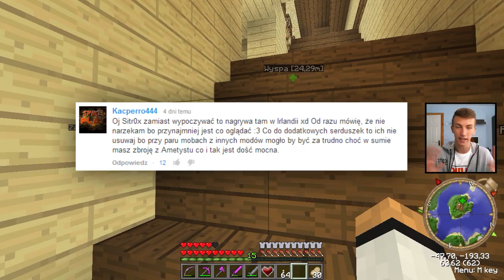Minecraft: Rudy i przyjaciele?! [#15] - W poszukiwaniu kluczy!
Jeśli materiał Ci się spodobał, nie zapomnij go ocenić! :)

No to teraz macie zagadkę o co tutaj chodzi! Miłego dnia i dzięki za obejrzenie tego materiału! :D